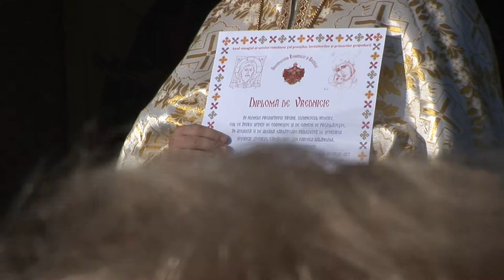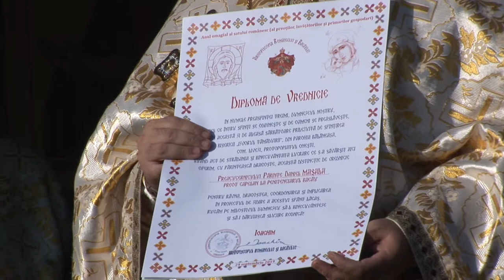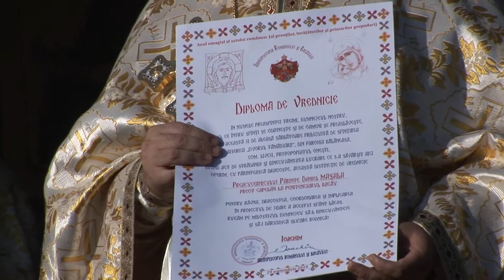LA BALANEASA comuna LIVEZI Sfintire Biserica FILMARE EXCLUSIV TV UHD 4K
LA BĂLĂNEASA, comuna LIVEZI, județul Bacău Sfințire Biserică FILMARE EXCLUSIV TV UHD 4K.

Cu stimă,
echipa Exclusiv

Vizionare plăcută !